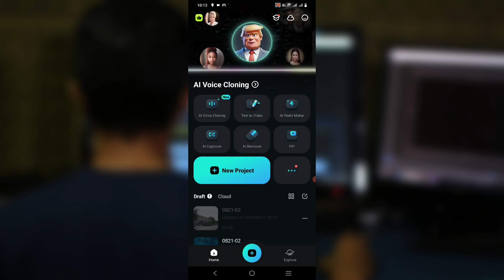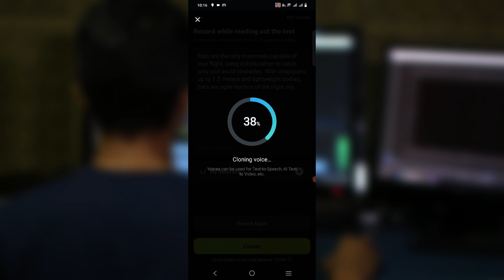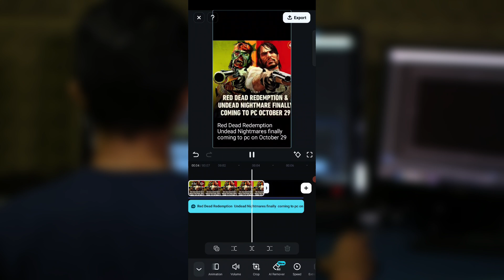Now Voice Over Your Video In Just 1 Click |Voice Cloning In Filmora Mobile